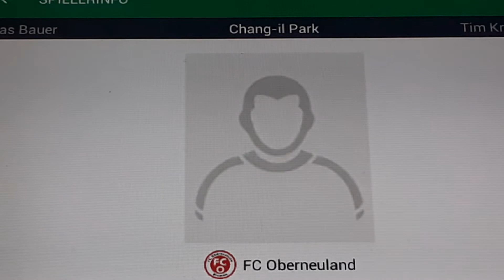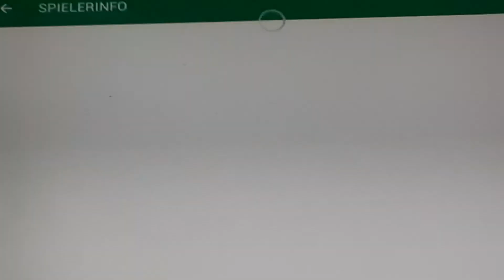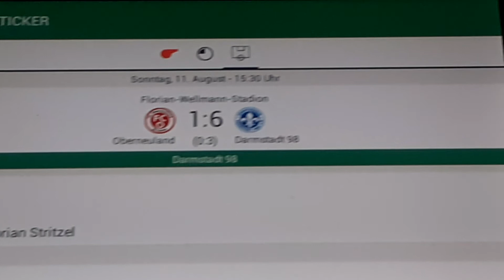OBERNEULAND liegen Darmstadt 98